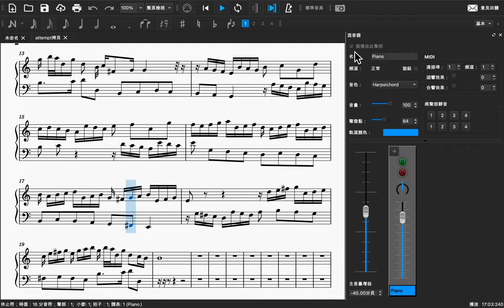Invention No. 1 in A but not really, RWV 654 with Sheet Music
[Original] Composition Practice

Inpired by nicechord and bach.